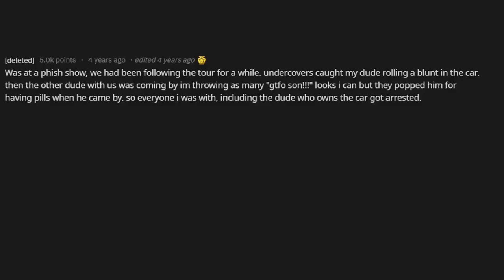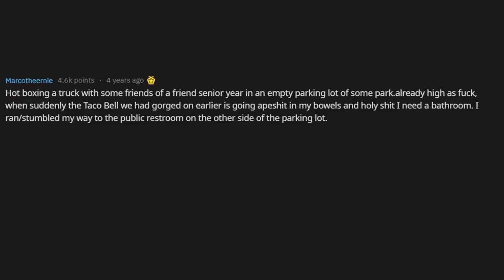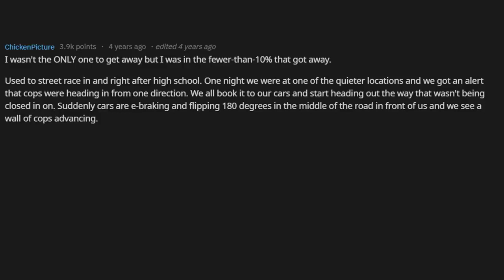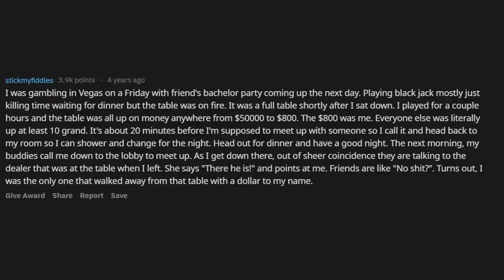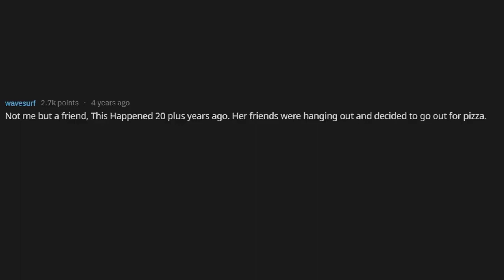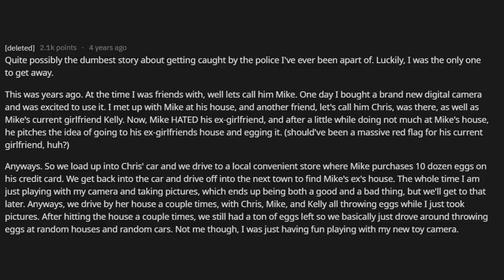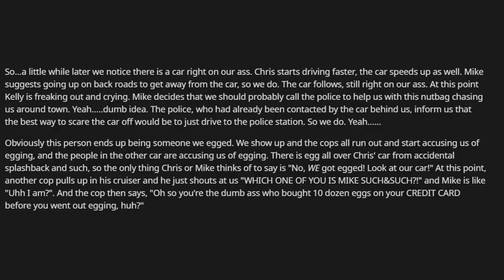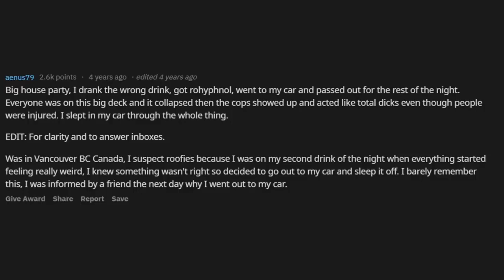People Share Most Legendary "I Was The Only One To Get Away" Stories (r/AskReddit)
AskReddit What's your "I was the only one to get away" story?
People who were the only ones that didn't get caught share their epic story.